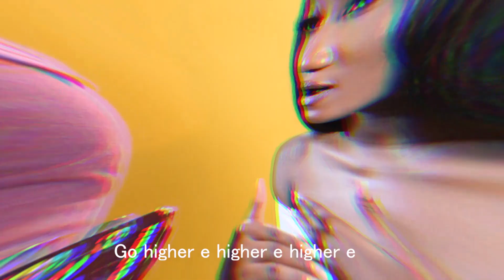Wendy Shay - Keep Moving (Viral Video)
PLEASE NOTE: Unauthorized upload of this video unto any YouTube channel is prohibited. (C) 2018. RuffTown Records / Midas Touch Inc